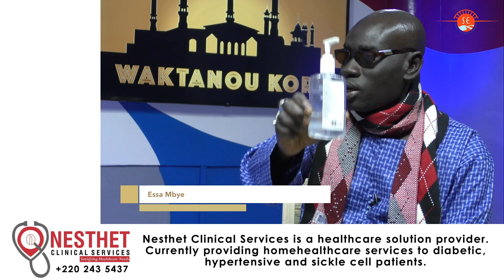Waktanou Korr S1 E1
Spreading knowledge about Islam.